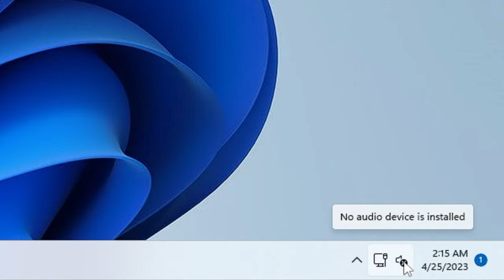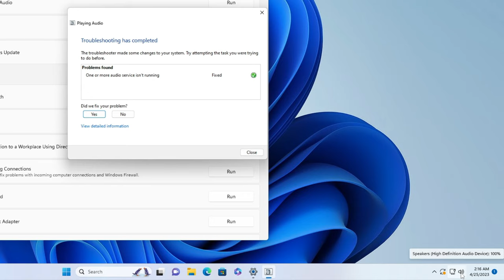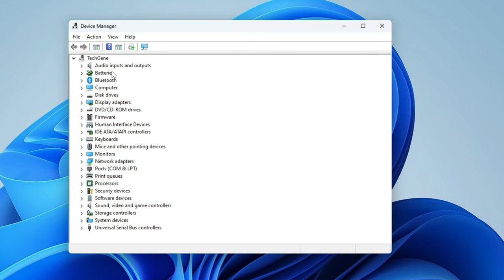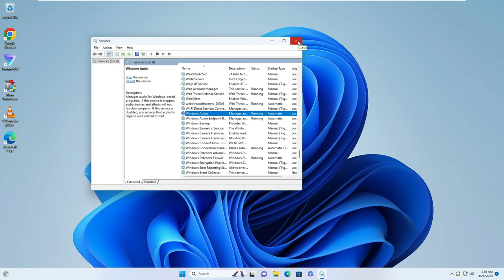(2024 FIX) No Audio Device Installed Windows 11/10 (Hindi) | No Audio Device Found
☑ Watched the video!
☐ Liked?

Tags USED
How do I fix no audio device installed in Windows 11?
How do I fix no audio device is installed?
How do I enable audio devices on Windows 11?
Why is my audio output not showing up Windows 11?
no audio output device is installed windows 11 dell